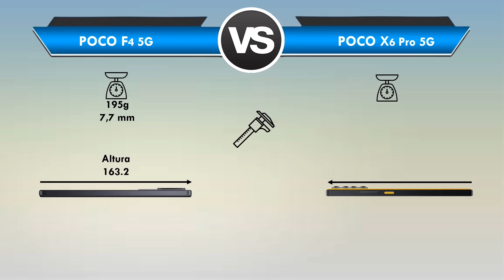POCO F4 vs POCO X6 Pro Qual é o MELHOR? (Comparativo)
POCO F4 vs POCO X6 Pro Qual é o MELHOR?

📲 ➡ POCO X6 Pro
📲 ➡ POCO X6 Pro

Está querendo trocar de celular mais está em dúvida POCO F4 ou POCO X6 Pro?

Fique aqui comigo, assista esse vídeo até o final e descubra hoje mesmo, qual é o melhor para você POCO F4 x POCO X6 Pro!

Nesse vídeo comparativo busquei passar todas as informações importantes sobre o POCO F4 e do POCO X6 Pro

Nesse vídeo abordei assuntos do tipo:

🟢Tela
🟢Espessura
🟢Câmeras
🟢Bateria

Se você quer de fato saber qual é o melhor Xiaomi POCO F4 ou Xiaomi POCO X6 Pro você precisa ver esse vídeo URGENTE!

⏱ NÃO PERCA MAIS TEMPO ASSISTA AGORA MESMO ESSE VÍDEO REVIEW/COMPARAÇÃO Entre POCO F4 ou POCO X6 Pro

E deixa aqui abaixo nos comentários a sua opinião de qual é o POCO F4 ou POCO X6 Pro!